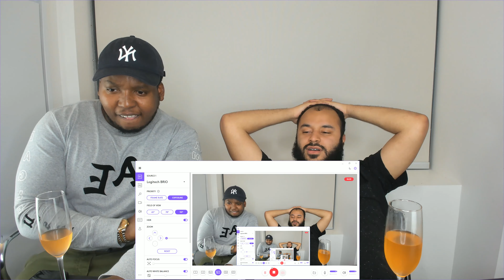Becky G, Ozuna - No Drama (Official Video) Reaction